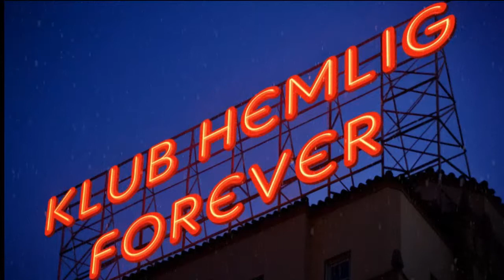Mixtape 2014 Merry Christmas And A Happy New Year